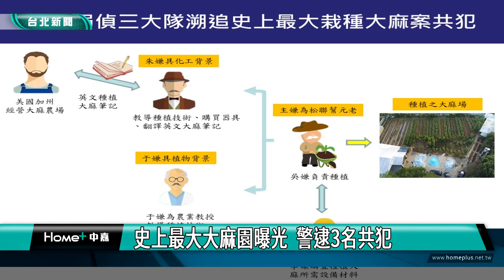刑事局 大麻|史上最大大麻園曝光 警逮3名共犯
刑事局在去年破獲國內史上最大宗的大麻種植案，經溯源追查，日前再逮捕協助教學栽種大麻的共犯，調查發現他們為了要讓大麻快速生長，找來具有專業化工及植物知識背景的共犯協助，大規模並快速將大麻幼苗培育至4千多株，共一甲的大麻園，市值超過10億元。

透過空拍畫面，可以看見上千株排列整齊的綠色植栽，看起來相當壯觀，全都是大麻植株，刑事局在去年破獲國內史上最大宗的大麻種植案，經溯源追查，發現吳姓主嫌自110年起，夥同李姓共犯籌畫種植大麻園，並招攬具有專業化工及植物知識背景之朱姓、于姓2人，教導吳姓主嫌以精準的土壤種類、肥料比例、光照亮度等條件大量植栽，快速將大麻幼苗培育至4千多株，共一甲的大麻園，市值超過10億元。

刑事局不但破獲台灣史上最大宗大麻種植案，更成功向上溯源，緝捕幕後幫眾及製毒師到案，即時攔阻大批毒品流入市面，同時遏止幫派利用製毒師繼續栽種，讓更多民眾受到毒害。